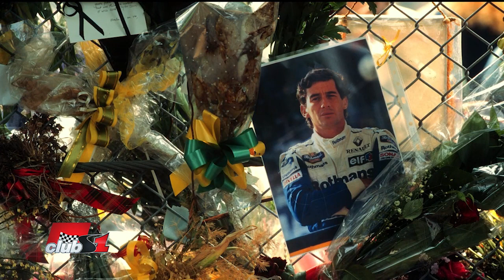Спомени за злополучното състезание на Имола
Искам да си припомним злополучното състезание на Имола. По време на тренировките стана катастрофа, в която катастрофира пилотът Раценбергер. В състезанието загина за зла участ и Великия Айртон / Бог да го прости/. Тогава, до колкото помня, Михаел Шумахер се качи на подиума (не знам на кое място).
Организаторите и ФИА искаха да отменят точките на победителите. Михаел направи изявление, че смъртта на двамата пилоти няма нищо общо със състезанието и точките на победителите.
Моля да кажете дали не бъркам за думите на Шумахер. Сигурен съм, че Вие помните и знаете отговора! Ще бъда щастлив ако го науча!

Въпрос на Костадин Нонов